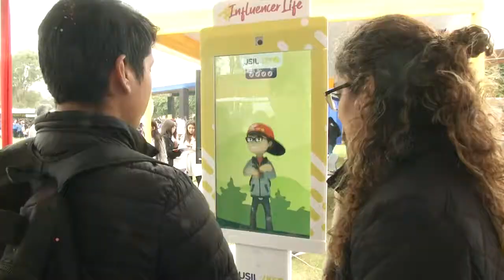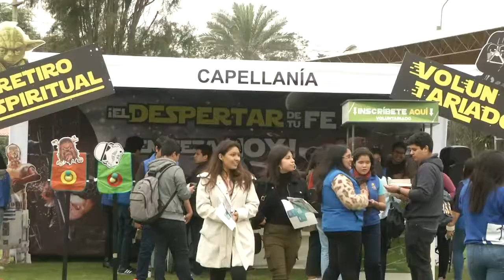Nota Vive Pachacámac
EDUCACIÓN
VIVE PACHACÁMAC
Los alumnos ingresantes del ciclo 2019-2 conocieron los pilares de la USIL durante el evento semestral Vive Pachacámac, realizado en el campus de dicho distrito.